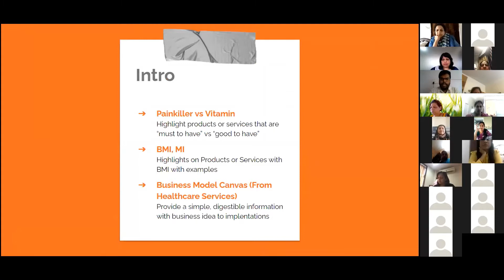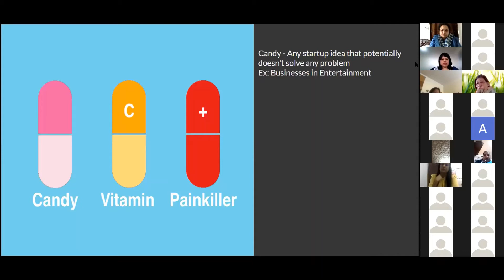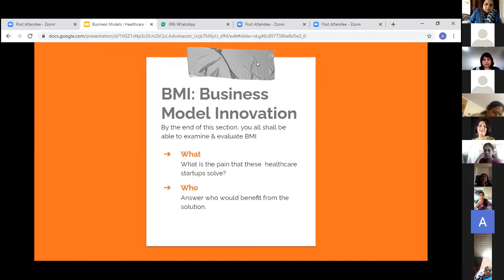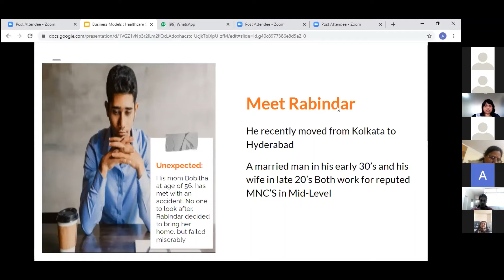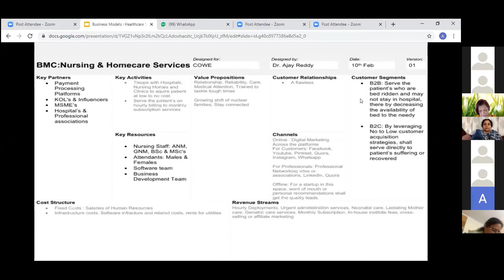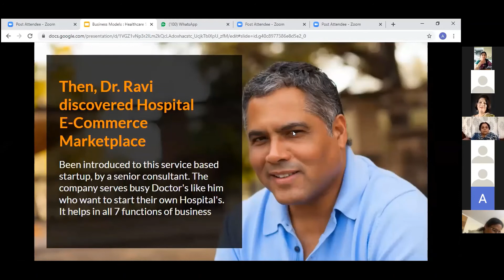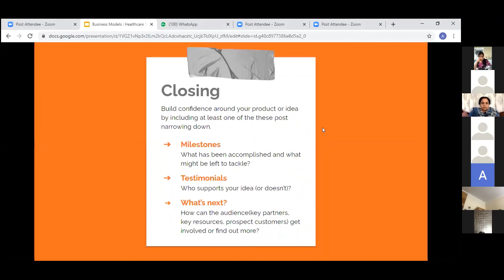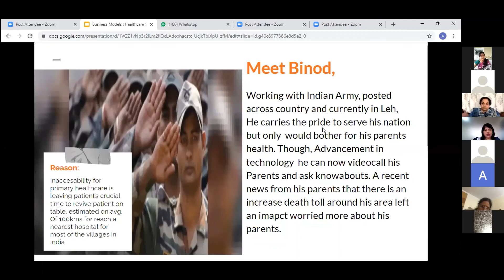SWAVLAMBAN SASHAKT WEBINAR # 2 - Expert Talk on Business Models in Medical Services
COWE India, in association with SIDBI and Stand Up India, presents SWAVALAMBAN SASHAKT, a webinar series aimed at empowering women, to nurture entrepreneurship culture and create awareness regarding the loans available to women under STAND UP INDIA SCHEME. This part of the webinar had Dr. Ajay Reddy, MD at Vitality Hospital and CEO & Co-Founder at MeduViz who highlighted various business models that can be sought after by entrepreneurs in healthcare services.